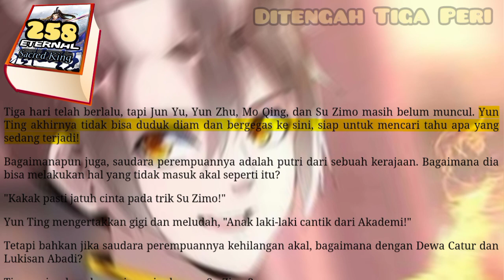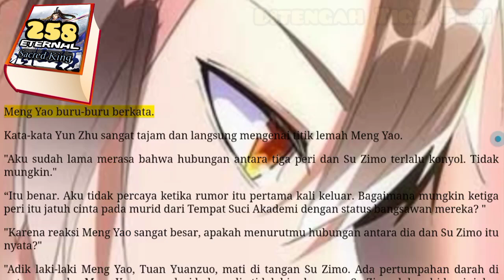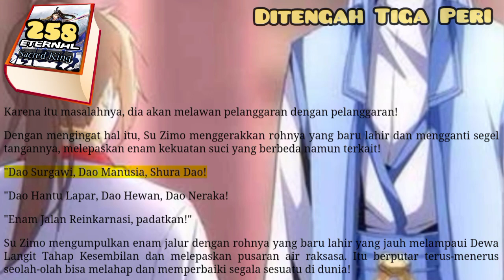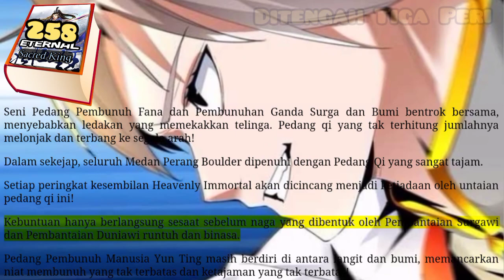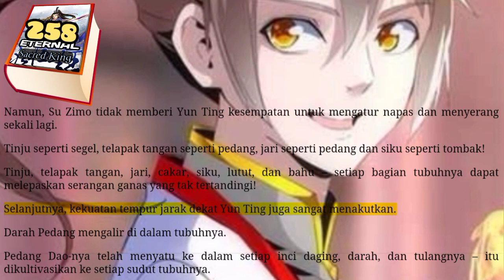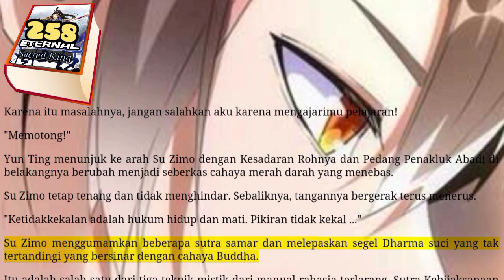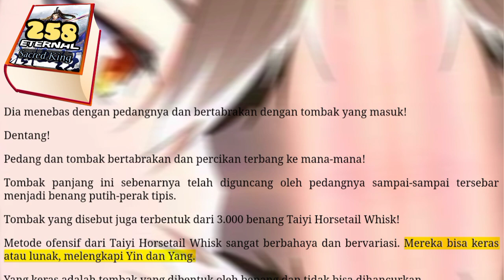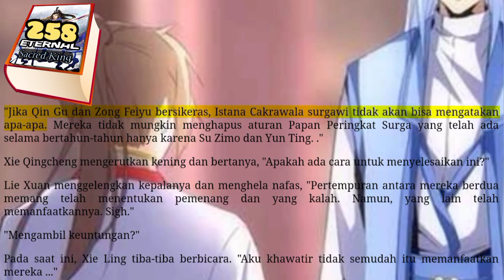Ditengah Tiga Peri, ESK 258